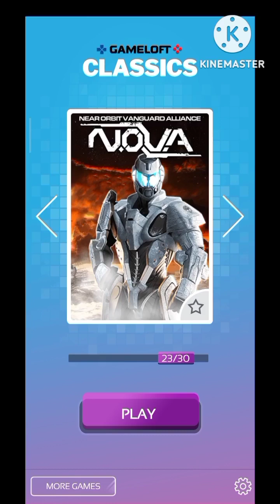NOVA GAMELOFT CLASSICS MOBILE GAMEPLAY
Gameplay, gaming live stream, fun